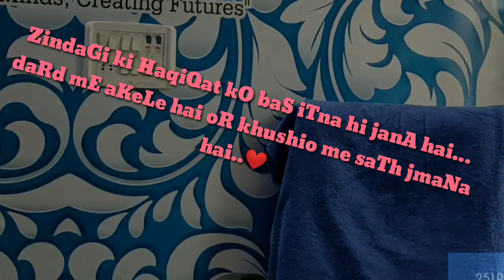EXAM STRESS IS NO MORE STRESS! HOW TO COVER WHOLE SYLLABUS IN JUST 15 DAYS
LEARN HOW TO FIGHT EXAM FEVER IN JUST 10 MINUTES.
15 DIN ME SYLLABUS KESE COVER KRE
VIDEO KE LAST ME SHAYR BHI HAI